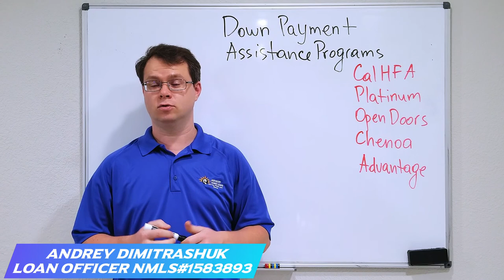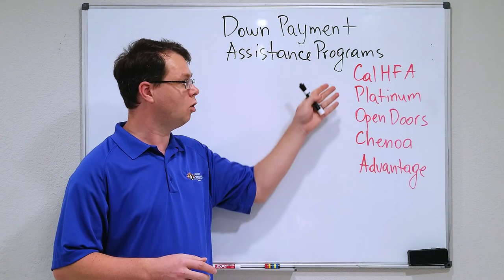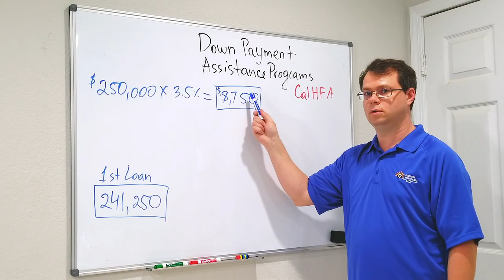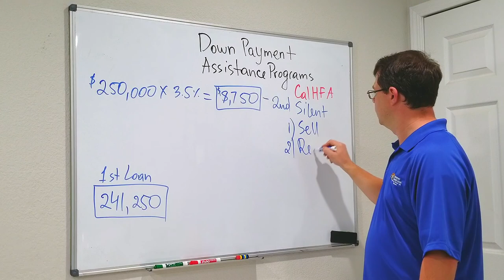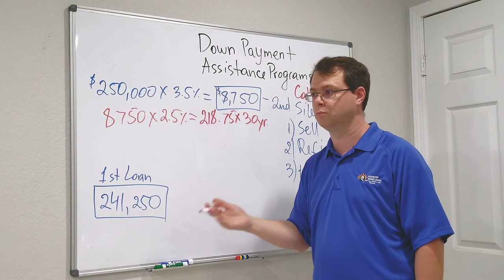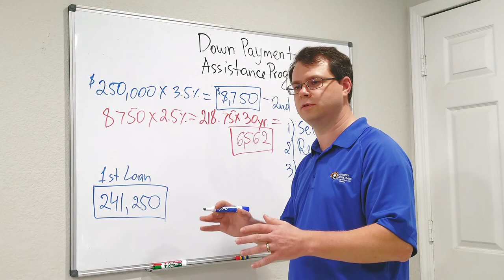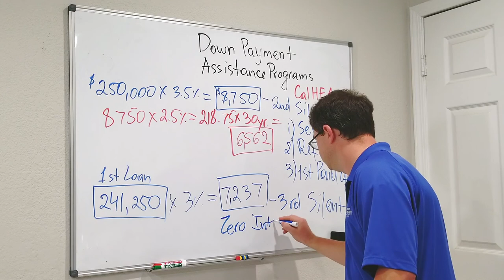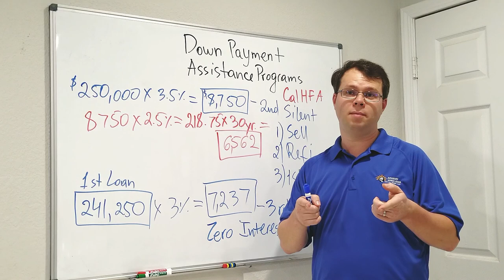Down Payment Assistance Programs - CalHFA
This video describes different Down Payment Assistance Programs available in California and provides details on CalHFA program.

Andrey Dimitrashuk
Loan Officer NMLS# 1583893, CalDRE# 02070049

CalHFA, Down Payment, Down Payment Assistance, DPA, Mortgage, First Time Home Buyer, House, Home Loans, House Purchase